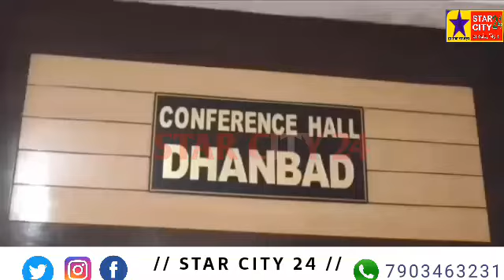भाजपा विधायक ढुलू महतो समर्थित जिला परिषद सदस्य चुनी गई अध्यक्ष,कहा विकास करेगी